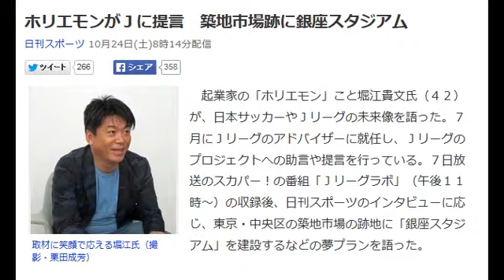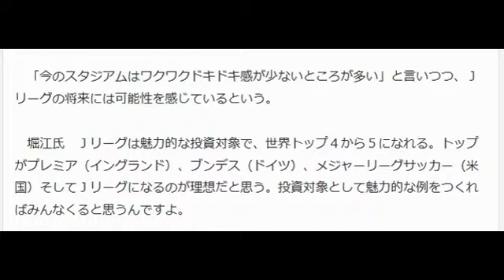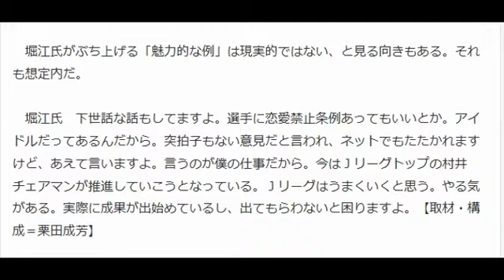ホリエモンがＪに提言 築地市場跡に銀座スタジアム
取材に笑顔で応える堀江氏（撮影・栗田成芳）

　起業家の「ホリエモン」こと堀江貴文氏（４２）が、日本サッカーやＪリーグの未来像を語った。７月にＪリーグのアドバイザーに就任し、Ｊリーグのプロジェクトへの助言や提言を行っている。７日放送のスカパー！の番組「Ｊリーグラボ」（午後１１時～）の収録後、日刊スポーツのインタビューに応じ、東京・中央区の築地市場の跡地に「銀座スタジアム」を建設するなどの夢プランを語った。